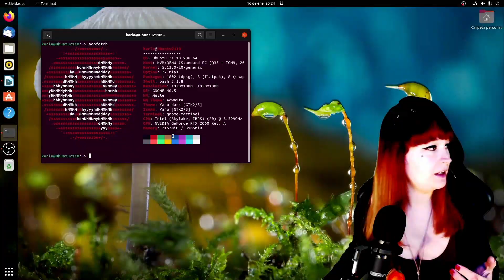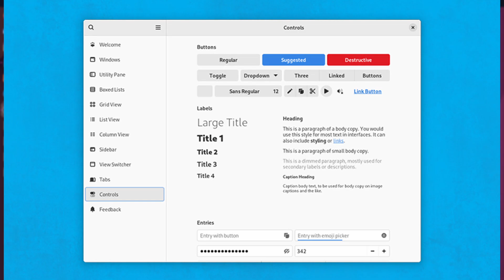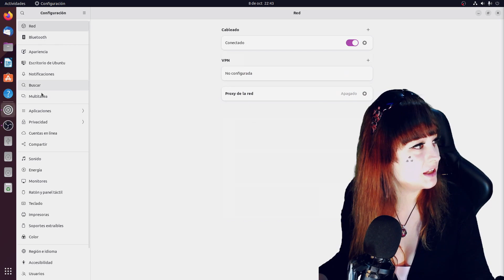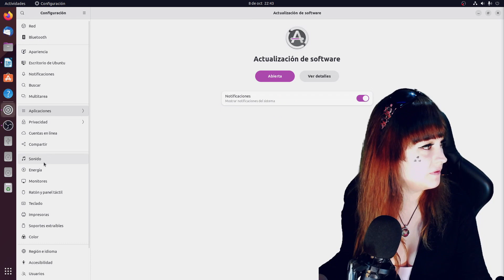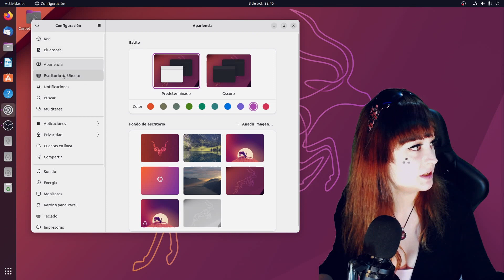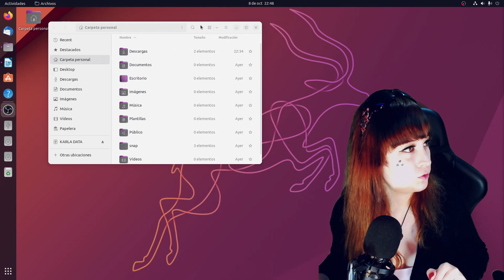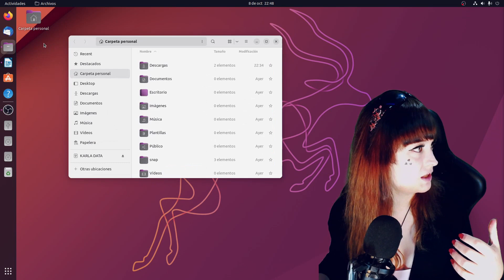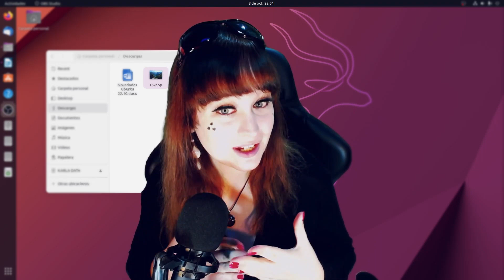🦌 UBUNTU 22.10 | OPINIÓN Primeras Impresiones | Gnome 43 PipeWire y poco más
Comentamos las primeras impresiones que me da Ubuntu 22.10 el cuál poquita cosa trae a nivel de distribución. Actualizaciones de paquetería interesante como Gnome 43, Kernel 5.19 y sus respectivas aplicaciones. Por defecto PipeWire en lugar de PulseAudio y alguna mejora en el dock y soporte de WebP en Nautillus.